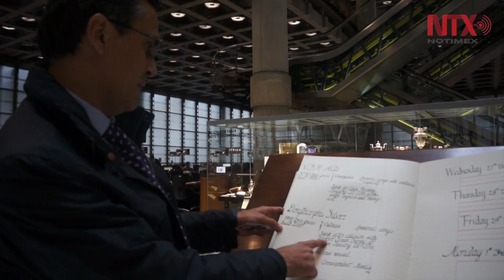Edificio Lloyd's alberga colección privada de héroe británico Lord Nelson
El edificio del mercado de seguros de Lloyd’s en Londres, alberga
una colección privada del héroe nacional inglés Lord Nelson, así como la famosa campana de la fragata La Lutine que naufragó en 1799.